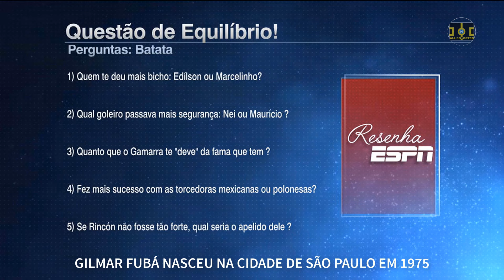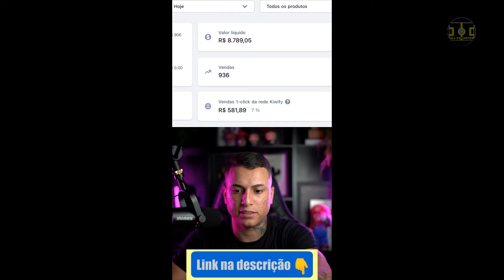RESENHA ESPN GILMAR FUBÁ E BATATA 23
RESENHA ESPN GILMAR FUBÁ E BATATA (2020)

Neste vídeo mostro como foi a participação dos ex-jogadores do Corinthians Gilmar Fubá e Batata no programa Resenha ESPN, no qual eles contam histórias muito engraçadas como a do pagode com Vampeta, o dia que o Batata quis bater falta, histórias com Joel Santana, fuga do hospital e muito mais!
'Mamadeira até 12 anos' e 'garoto ressecado': a origem e as consequências do apelido de Gilmar Fubá.
Regata, smoking e muito calor: Gilmar Fubá conta história de quando foi barrado de treino por Luxemburgo.
A noite que Gilmar Fubá levou o filho para o samba com Vampeta: 'A fralda cheia, todo c***'.
Gilmar Fubá relembra 'festa' com Vampeta em blitz: 'Ele estava daquele jeito, babando...'